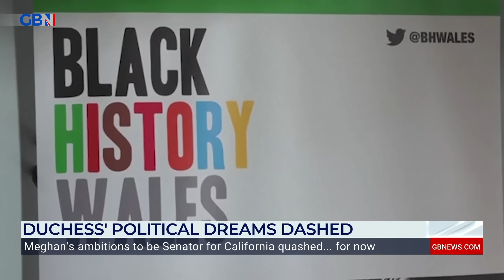'Meghan Markle wants to CLING ON to her Royal titles!' | Angela Levin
Angela Levin weighs in on Meghan Markle's ambitions to be a Senator for California.